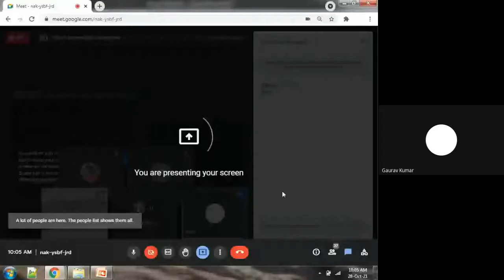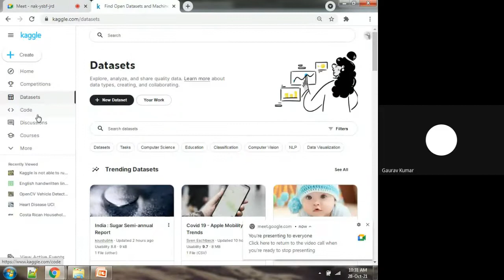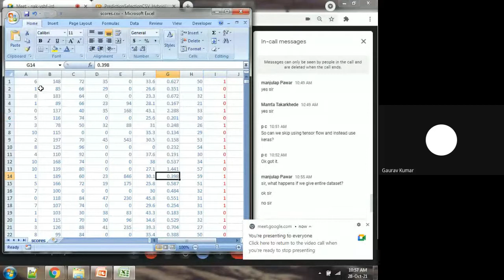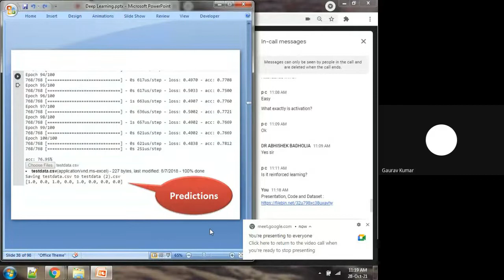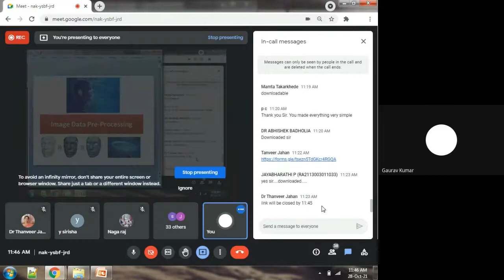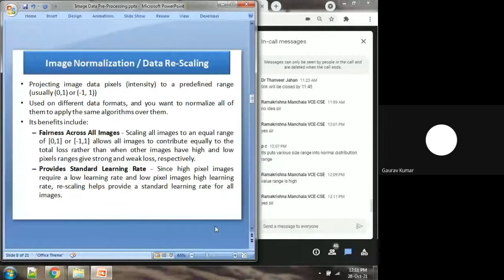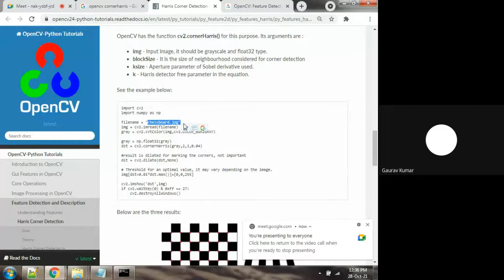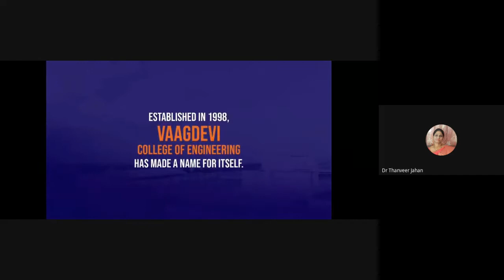DAY 4 (Session 1 & 2) || Keras Library for Deep Learning in Python || Pre-Processing Image Data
Dear Participant,

Hope you are doing well by staying at home and safe.

We are very happy to confirm your participation for an ONLINE ATAL FDP  5 day Programme on "Recent Advances And Real Time Applications in Artificial Intelligence", in Vaagdevi College 9f Engineering, scheduled from  25th october 2021 to 29th October 2021.

Topic:
Keras Library for Deep Learning in Python || Pre-Processing Image Data
Gaurav Kumar
Founder Director and Promoter of Magma Research and Consultancy Services.